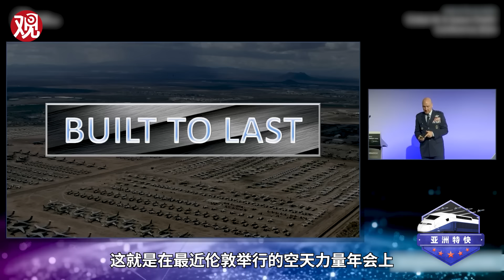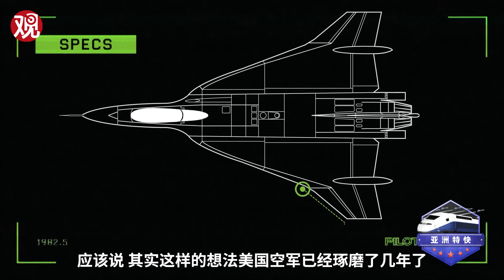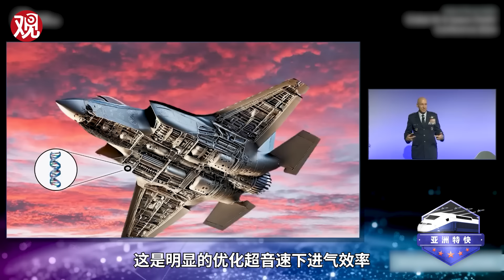【亚洲特快】美军新机为何“减肥”？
在NGAD第六代战斗机项目延迟之后，美军提出了一个新的轻型战斗机概念，那么这种“为适应而生”的战斗机体现的到底是全新的思维呢，还是因陋就简的“凑合”呢？